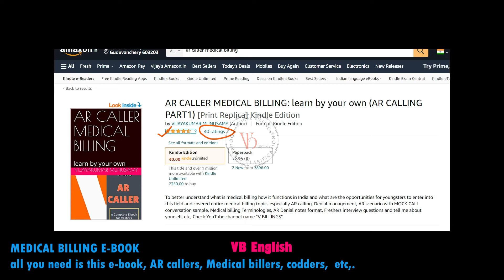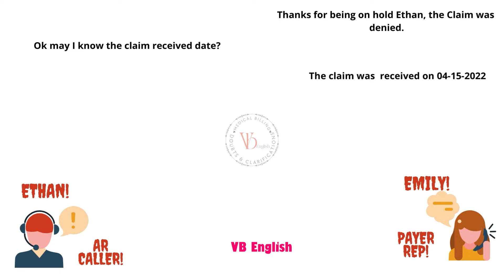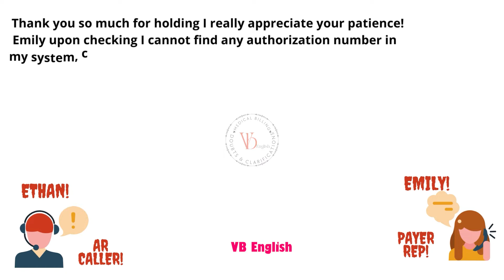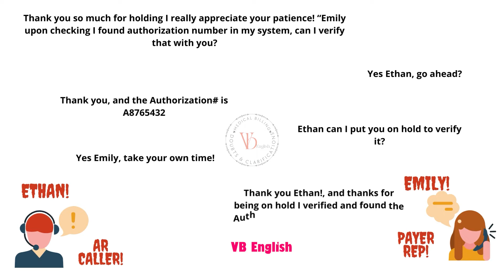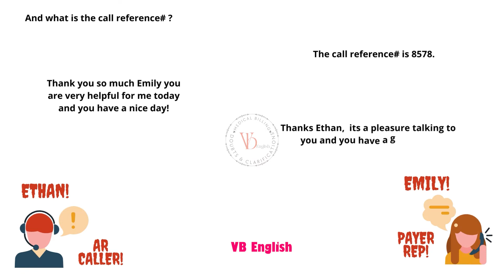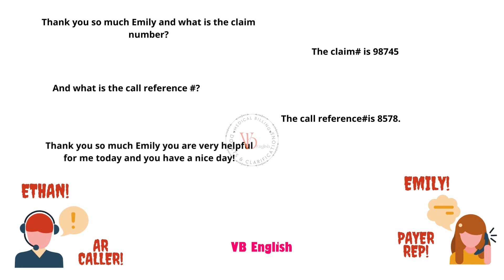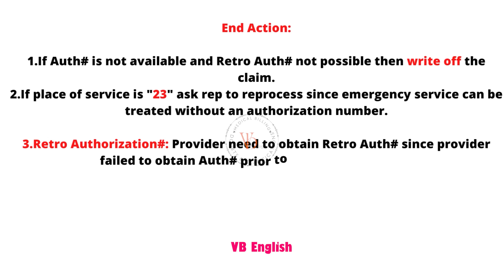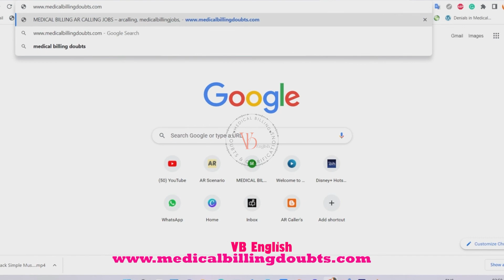Mock-Call_Authorization Not On File denial | CO197 | AR CALLER| MEDICALBILLING| VBILLINGS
For ar caller E-book: I spent much time on this, yes our ebook for AR CALLER MEDICAL BILLING has been completed. I have launched it on amazon kindle for Rs. 350.00.  Also you can get directly from me for Rs.300.00 send thru google pay, phone pay or pay by UPI ID. Once paid take a screenshot and send that to my WhatsApp and I will send you the copy once I verified it.
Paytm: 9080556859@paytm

Bank details: Kotak Mahindra
Name Vijayakumar Munusamy
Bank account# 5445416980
IFSC: KKBK0000471
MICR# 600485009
Branch Madippakkam

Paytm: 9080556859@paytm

Name Vijayakumar Munusamy
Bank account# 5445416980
IFSC: KKBK0000471
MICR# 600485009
Branch Madippakkam